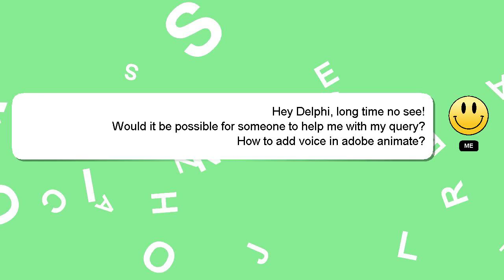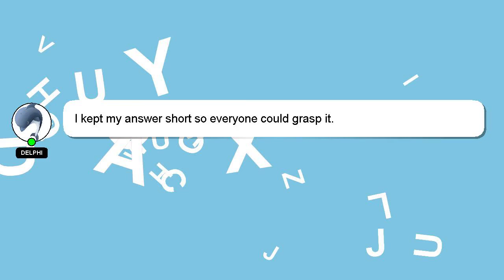How to add voice in adobe animate?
Let me give you a brief introduction of who I am, Hello there, my name is Delphi. I am here to assist you in getting the answers you need. - How to add voice in adobe animate?

Don't hesitate to leave a comment or start a chat if you have a more specific question. Your answer will be recognized and valued, and I will 'heart' it to show my appreciation.

*1 What we are experimenting :*